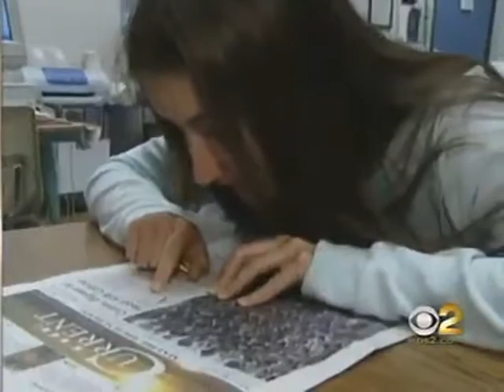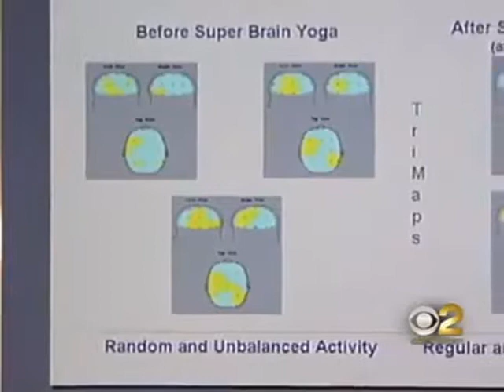Exercise that improve the brain (October 2017)